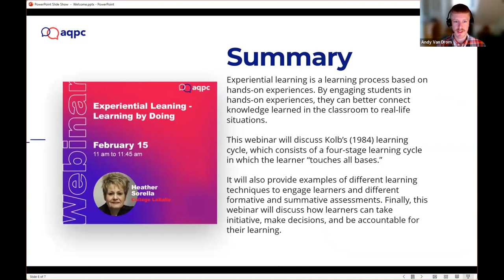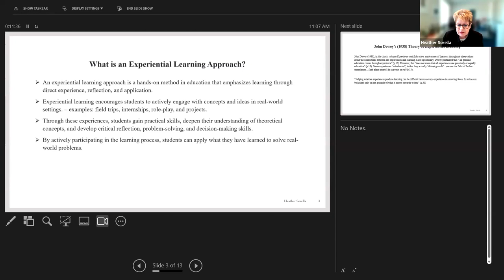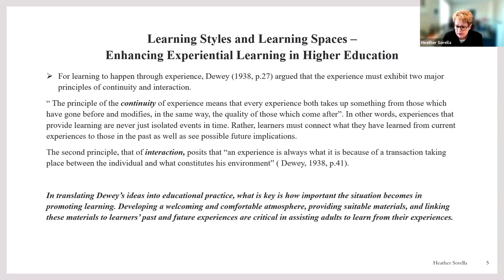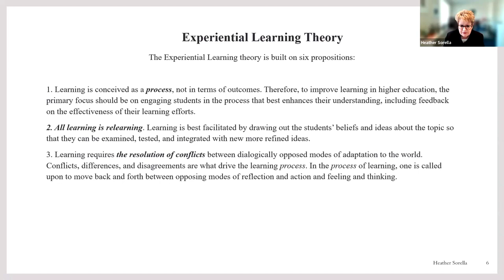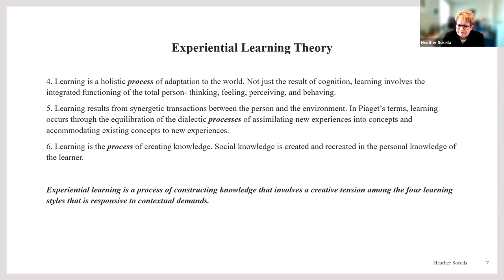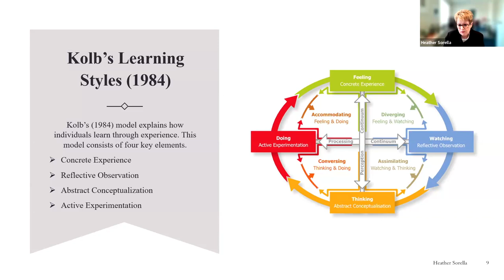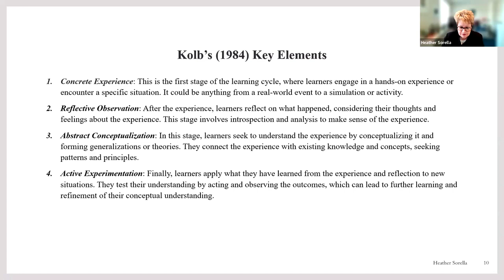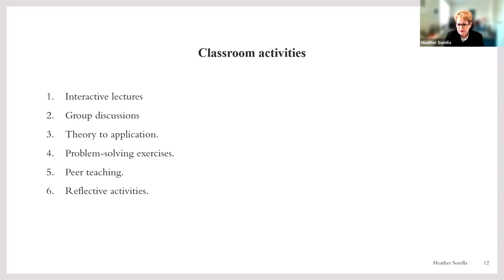L'apprentissage expérientiel - Apprendre par la pratique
L'apprentissage expérientiel est un processus d'apprentissage basé sur des expériences pratiques. En faisant participer les étudiantes et les étudiants à des expériences pratiques, ils peuvent mieux relier les connaissances acquises en classe à des situations de la vie réelle. Ce webinaire abordera le cycle d'apprentissage de Kolb (1984), qui consiste en en quatre étapes dans lequel l'apprenant "touche à toutes les bases". Il fournira aussi des exemples de différentes techniques d'apprentissage pour impliquer les apprenants et de différentes évaluations formatives et sommatives. Ce webinaire abordera également la manière dont les apprenants peuvent prendre des initiatives, des décisions et être responsables de leur apprentissage. Tout au long du processus, les apprenants expérimentent activement, résolvent des problèmes, assument des responsabilités et construisent du sens. La théorie de l'apprentissage par l'expérience de John Dewey (1938) stipule que tout se passe dans un environnement social; la connaissance est socialement construite et basée sur les expériences (p.58).